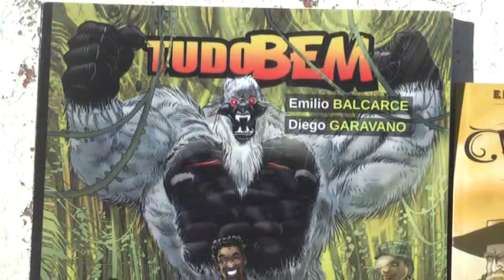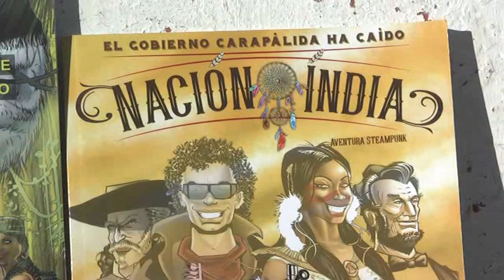DIEGO GARAVANO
CLASES DE DIBUJO